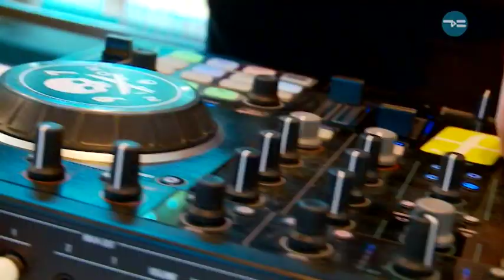Андеграунд в моде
Ограничения в сторону! общепринятые стандарты - не слышали! Даешь публичный эпатаж и бунтарство! Сегодня даем вызов обществу через стиль в одежде.